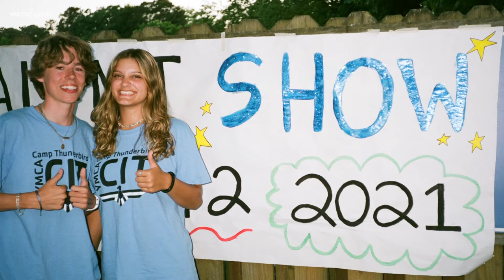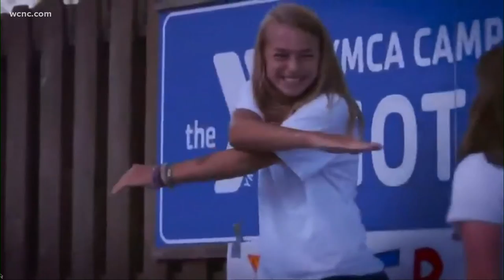Charlotte Latin student raising money for underserved kids to go to camp at no cost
Holt Daniels is a 17-year-old junior at Charlotte Latin but is no stranger to camp life at the YMCA.

Next summer will mark his 10th year at YMCA’s Camp Thunderbird serving as a junior counselor.

“When I was a first-grader I started going during the summer for two weeks and every single summer I come back to spend a night for two weeks," Daniels said.

Camp Thunderbird has been welcoming campers for over 80 years on Lake Wylie. The camps host both overnight and day camps for kids to be adventurous.